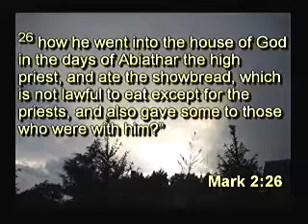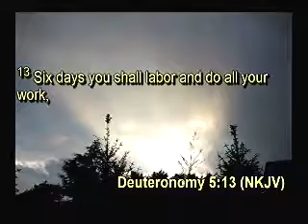Sabbath - Was It Made For Man or Was Man...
St. Stephens AME Church - Essex, MD.
Pastor William A. Gray